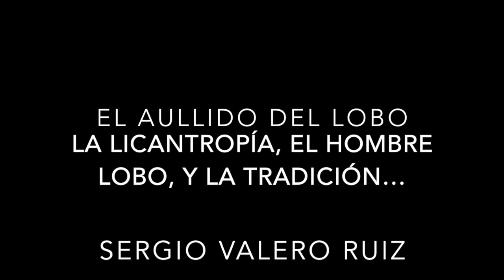La Licantropía, el Hombre Lobo, y la Tradición…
Nuestro amigo Sergio Valero Ruiz, conocido ya por los seguidores del Aullido del Lobo, ha aprobado recientemente su tesis doctoral. Un trabajo enjundioso y ambicioso, sobre el arquetipo del licántropo a lo largo de la historia, y hasta día de hoy. Desde el chamanismo prehistórico, hasta el cine de fantaterror; pasando por la magia guerrera de la Edad del Hierro, la brujería medieval, o el romanticismo decimonónico. El resultado es un estudio apasionante y revelador..

Un estudio que es algo más que un mero trabajo académico de mayor o menor calado antropológico, y que se abre a la reflexión sobre los tiempos actuales, las verdades perennes y su actualización, y la posibilidad de darse una vía de auto conocimiento y confrontación con la posmodernidad. Una vía que nos haga más fuertes y más libres; y nos ayude a saber quienes somos y cuál debe ser nuestro accionar en los tiempos oscuros del Kali Yuga…

Una conversación tan entretenida como esclarecedora, una temática apasionante, un “Aullido”, que no podíamos dejar pasar…

¡FUERZA Y HONOR!